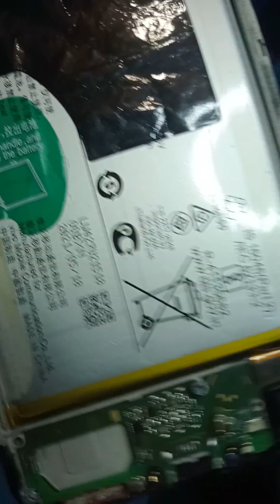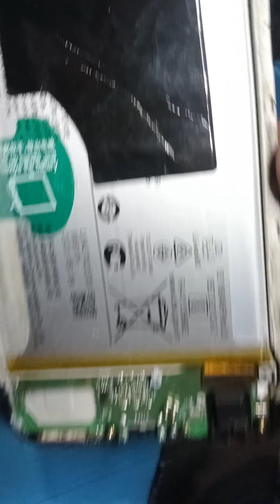proses_buka_dan_pasang_kembali_carger_y20_#totorial_ganti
bongkar tehnik servis